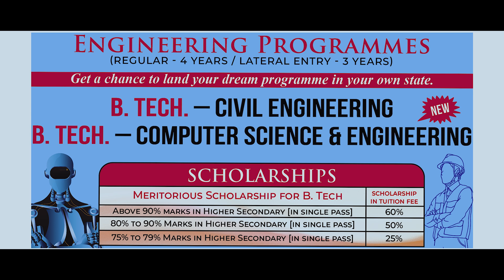St. Joseph University, Chumoukedima, Nagaland | Promo Video 2023-24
St. Joseph University, Ikishe Model Village, Chümoukedima, Nagaland

UG & PG Admission 2023 - Open..

To know about Online Admission Procedure / Online admission ... Visit our university website

For offline admission please visit the University office during working hours (9.00 am - 4.00 pm)

Attractive Scholarships Available for metritorious , reserved, deserved, alumni candidates, on a limited basis.(first come first serve)

Please share with all your friends and relatives

Ghokivi chishi
Ninotolu Assumi
Kevi